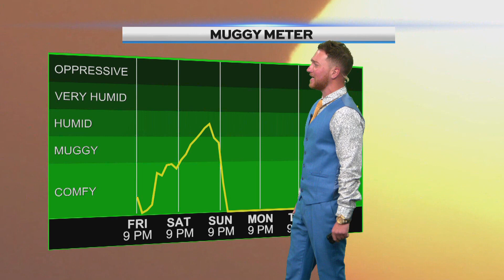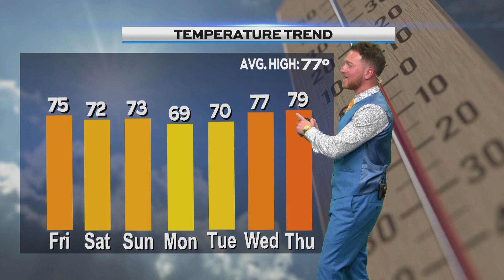Evening Weather, Friday, August 30th